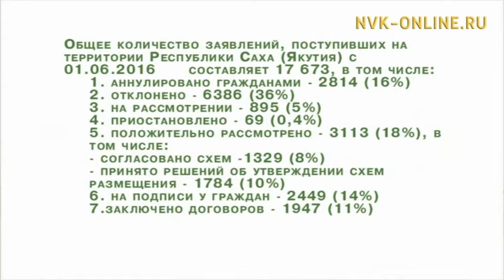5 сылынан гектар нолуога төһө буолуой?Атын киһи ходуһатыгар сир астыахха сөп дуо?Гектар (03.05.2017)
Официальный сайт NVK-ONLINE.RU  Саха Өрөспүүбүлүкэтин баайга-дуолга уонна сиргэ сыһыан Министиэристибэтин сиргэ сыһыаҥҥа Департаменын салайааччытын солбуйааччы Руслан Винокуров босхо сири ыларга төһө сайабылыанньа киирбитин уонна төһө дуогарабар түһэрсиллибитин, дьон ыйытыктарыгар хоруйдуур. Биэрии түмүгэр викторина кыайыылаахтарын быһаараллар.